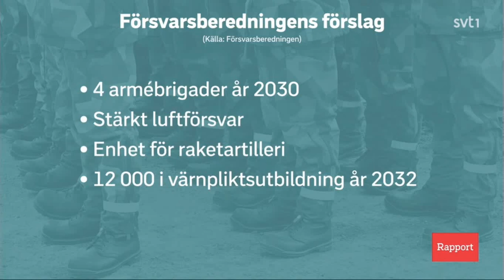SVERIGE SVT1. 185 MILLIARDER I HISTORISK FORSVARS-SATSING. RAPPORT 26 APRIL 2024.